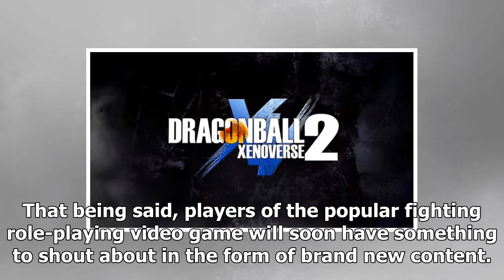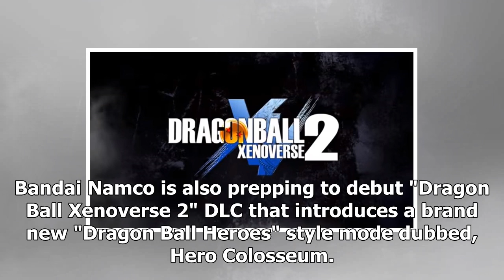'dragon ball xenoverse 2' dlc pack 5 release date revealed? dlc pack 6 features goku's new power-up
'dragon ball xenoverse 2' dlc pack 5 release date revealed? dlc pack 6 features goku's new power-up [video]/Dragon Ball Super News
Bandai Namco will be releasing 'Dragon Ball Xenoverse 2' DLC Pack 5 on November 28? While Bandai Namco is hard at work on its upcoming 2.5D fighting game, "Dragon Ball FighterZ," it hasn't neglected the massive "Dragon Ball Xenoverse" fanbase. That being said, players of the popular fighting role-playing video game will soon have something to shout...

Click on our channel to watch more 'dragon ball xenoverse 2' dlc pack 5 release date revealed? dlc pack 6 features goku's new power-up [video]/Dragon Ball Super News related videos, and don't forget to subscribe ^^